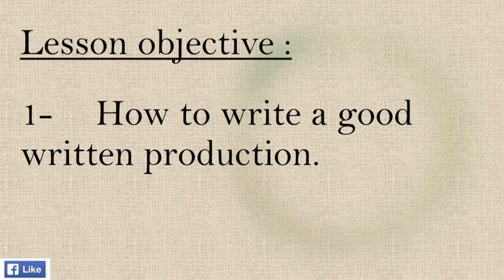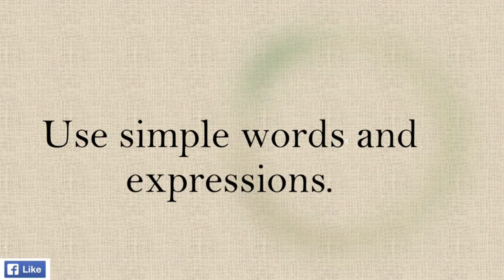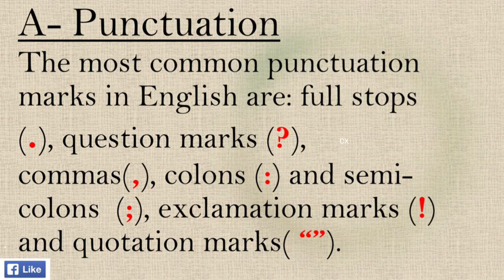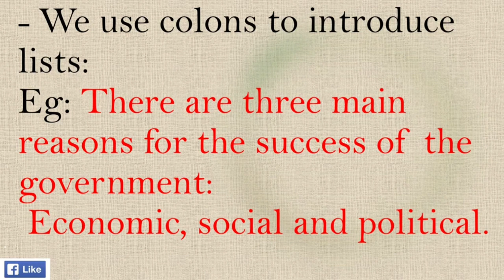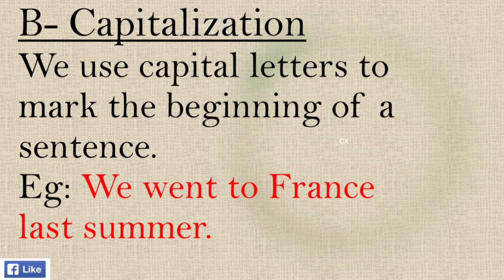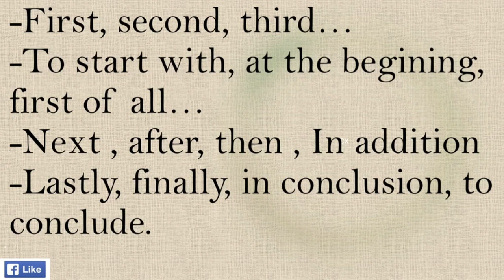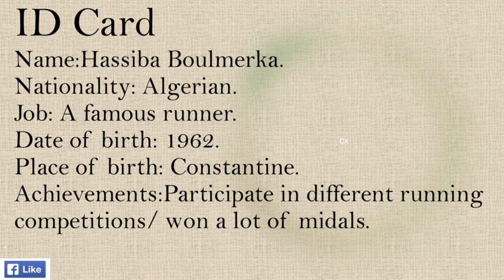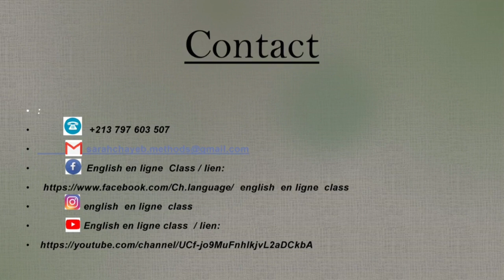السنة الرابعة متوسط. الوضعية الادماجية الصحيحة بدون اخطاء !!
how to write a good written production.